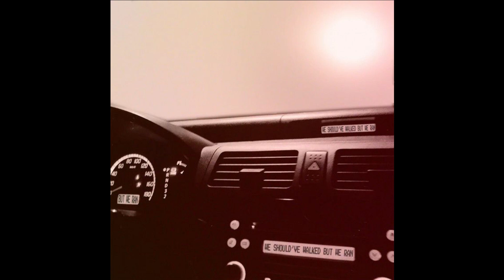UJU-We Should've Walked But We Ran